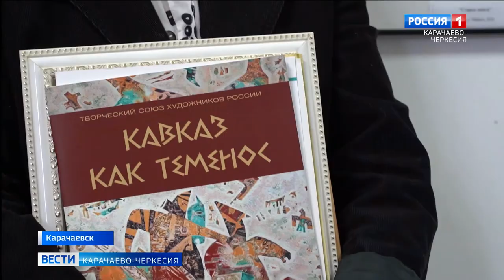В КЧГУ открылась фотовыставка "Увлекательное путешествие"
"Увлекательное путешествие" - под таким названием в КЧГУ имени Умара Алиева, на базе института культуры и искусств, открылась фотовыставка выпускницы университета Саиды Евтых. Посвящена она 55-летию института и юбилею автора